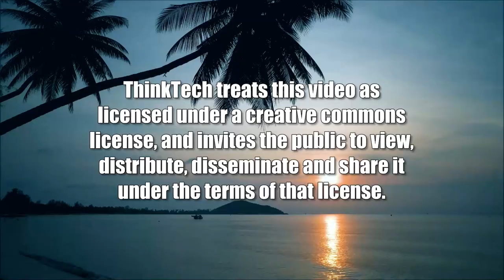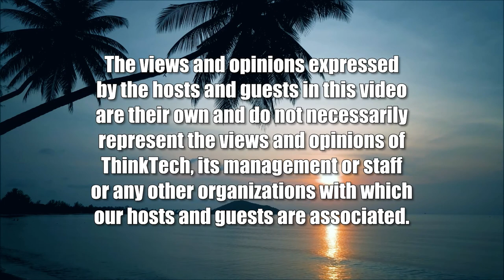What's Going on with Russia (History is Here to Help)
How Come it's Failing in Ukraine.  The host for this show is Jay Fidell.  The guest is Carl Ackerman.

Putin's strategies don't seem to be so effective anymore.  But why?  We look into why Russia seems to be losing its war against Ukraine, what historical, cultural, social, military and economic factors are in play, and how do its failures measure up in history.